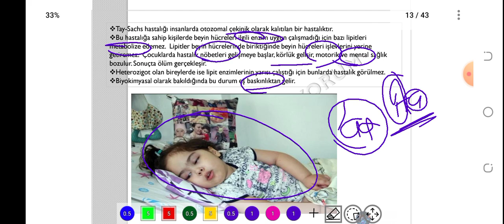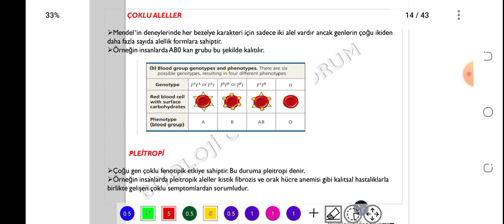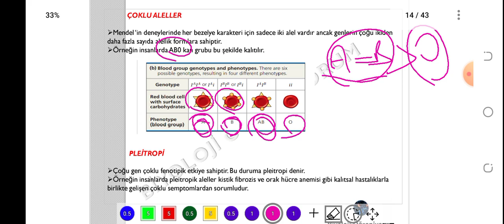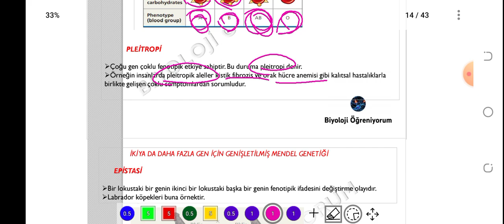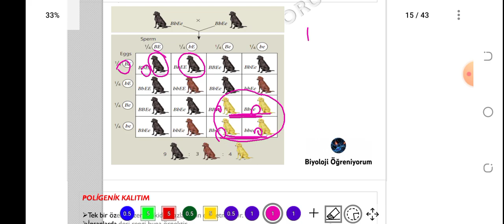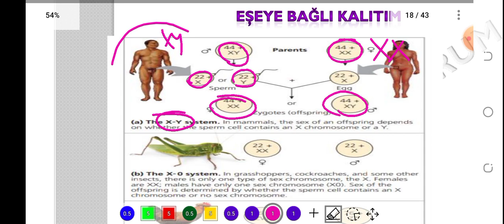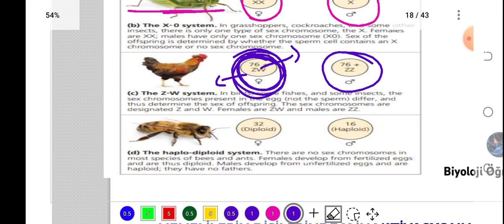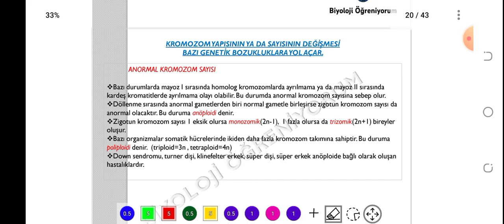19. GENİŞLETİLMİŞ MENDEL GENETİĞİ VE MUTASYONLAR - ÖABT BİYOLOJİ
konu PDF